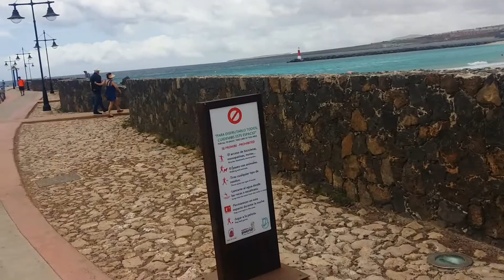Band bei Fuerteventura AIDAblu 27.04.2017 Viel Windgeräusche